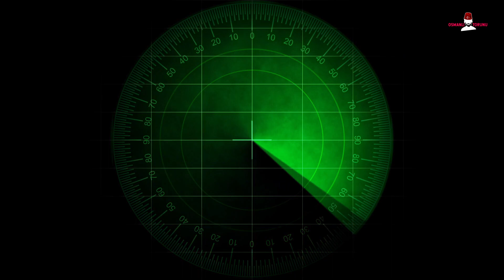İnsansız Savaş Gemisi Yunanistan’a Karşı Kullanılabilir! YUNAN ÇILDIRDI!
Bu kanalda iç politikadan dış politikaya ve güncel son dakika haberlerine yer verilmektedir. Sizler de son dakika, Doğu Akdeniz, Recep Tayyip Erdoğan, Azerbaycan, ABD, Rusya, Avrupa, savunma sanayi ve ekonomi hakkında haberler ve analiz dinlemek isterseniz doğru yerdesiniz.